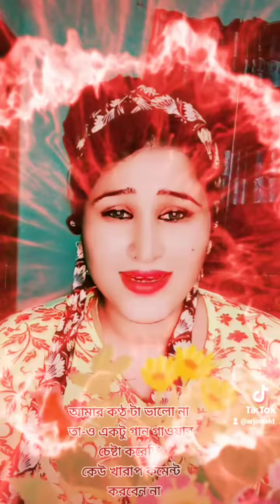29 September 2022